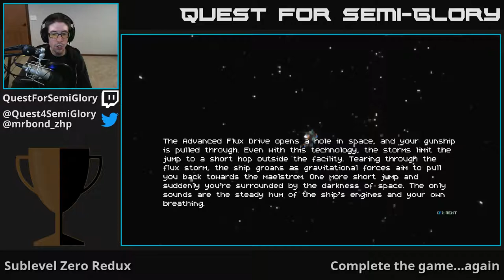Quest for Semi-Glory - Sublevel Zero Redux, Session 1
Everything is still fancy, shiny neon.